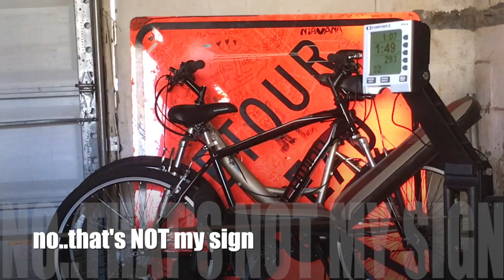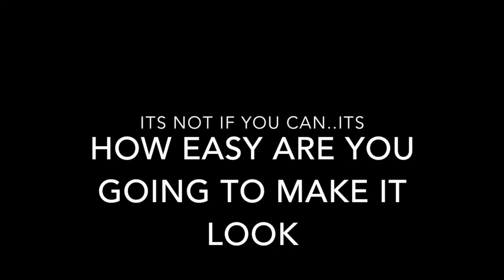Quick back yard workout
Quick and easy back yard workout I did between clients. No excuses. https:/advancelifetraining.com for more information.

Bill Withers-Ain’t no sunshine

For more information or to schedule and session visit:advancelifetraining.com